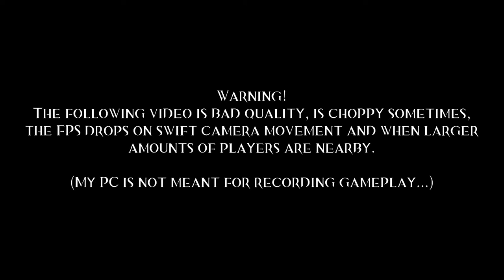[EotM guide] Thunder Hollow north gate to reactor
I didn't walk to the reactor but you get the idea.